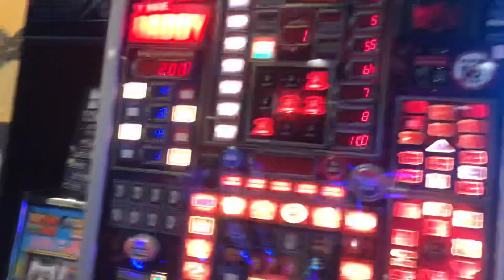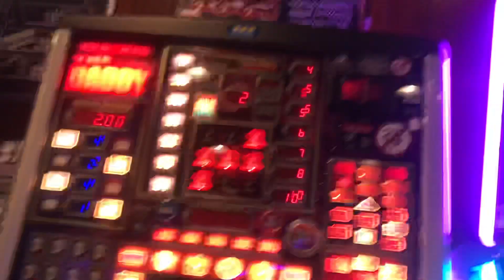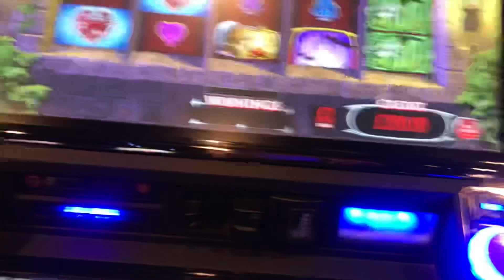Vampire lock & link feature slots arcade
Ya banned buddy